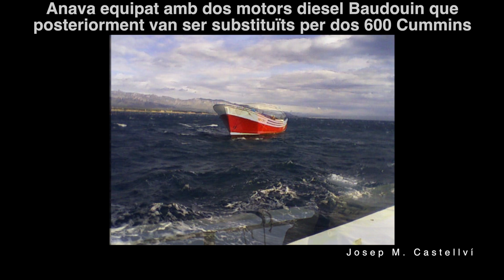Pecio, Pepito Lalula, L´Ametlla de Mar